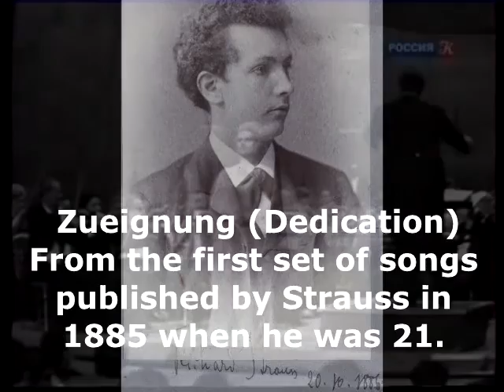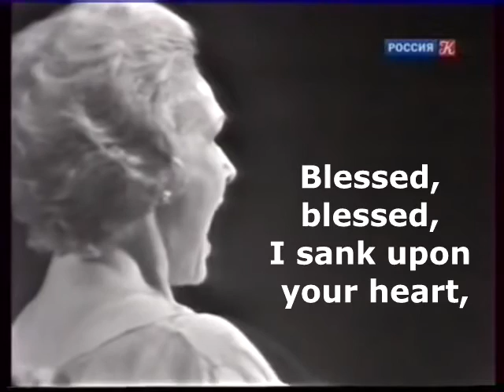Zueignung Schwarzkopf (English)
Elisabeth Schwarzkopf,
Orchestre national de l'ORTF
Conducted by Berislav Klobucar
Paris, Salle de Pleyel, 1967

Poem by Hermann von Gilm.